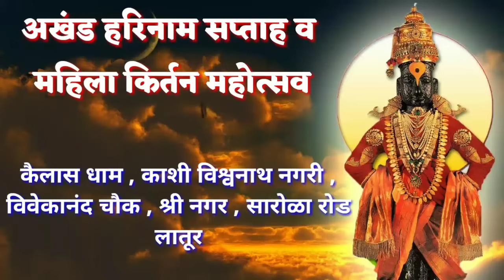गोड चाल , अखंड हरिनाम व महिला किर्तन महोत्सव , लातूर ! Marathi kirtan chal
आई मराठी युट्युब चॅनेल मध्ये आपल्या सर्वांचे हार्दिक स्वागत आहे. आज आम्ही आपल्यासाठी घेऊन आलो आहे एक नवीन विडिओ .
व्हिडीओ पहा व्हिडीओ आवडल्यास लाईक चॅनलला सबस्क्राईब करा कमेंट करा

आपले काही विडिओ youtube ला प्रसिद्ध करावयाचे असतील तर आम्हाला संपर्क करा

धन्यवाद ...टीम आई मराठी